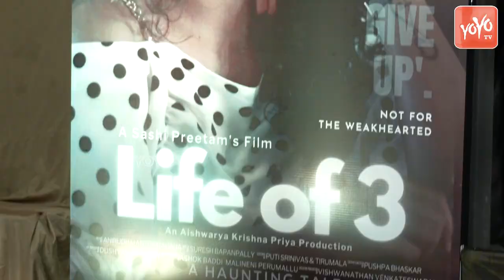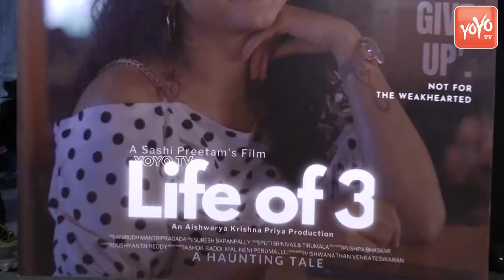'Life of 3' Movie Music Launch Video | Shashi Preetam | Aishwarya Krishna Priya | YOYO TV Channel